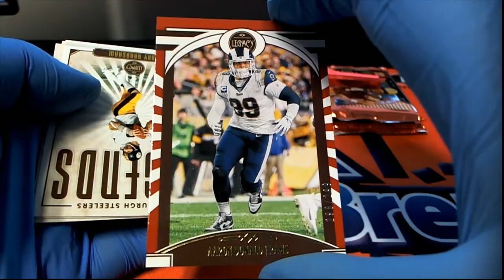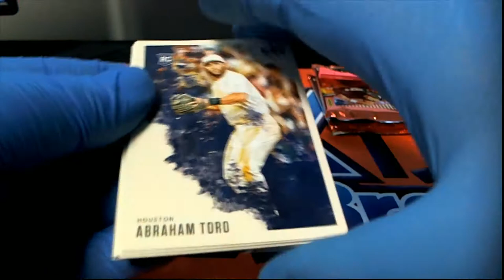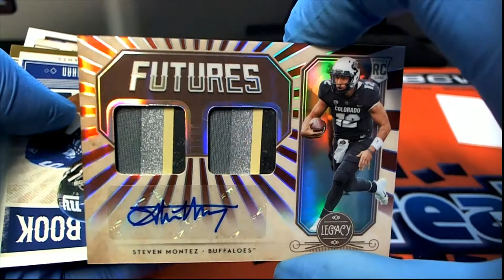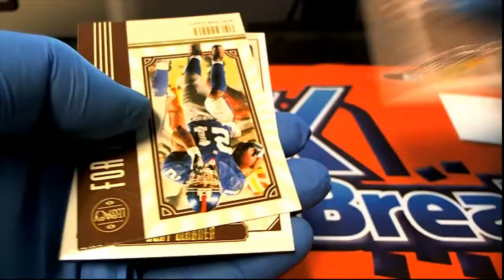PACK RIPS FOR LUKE L MARK D AND CHRIS C